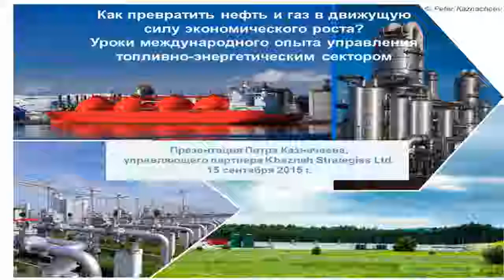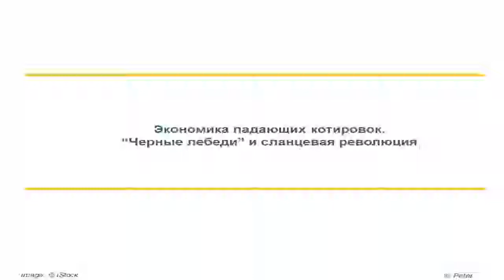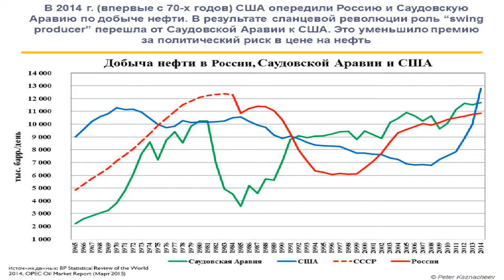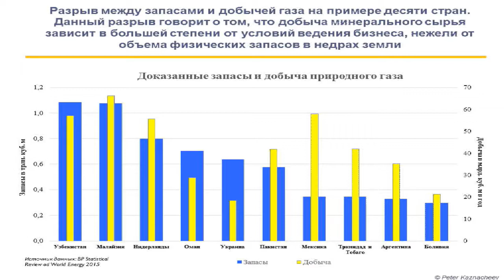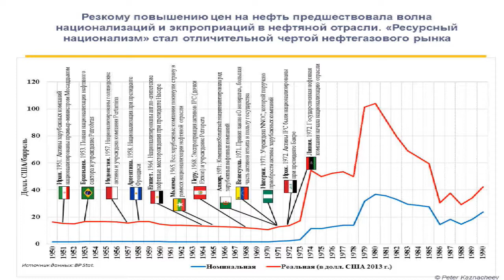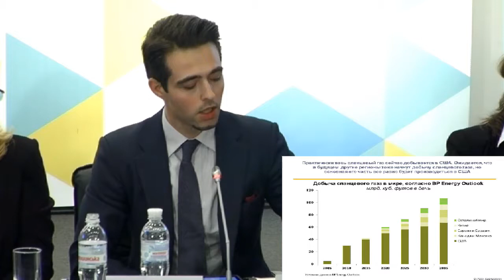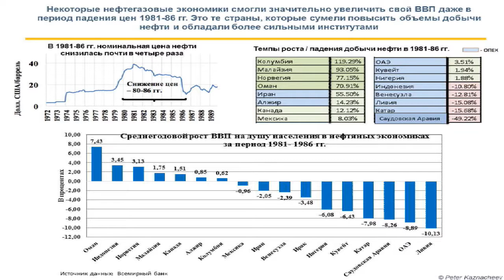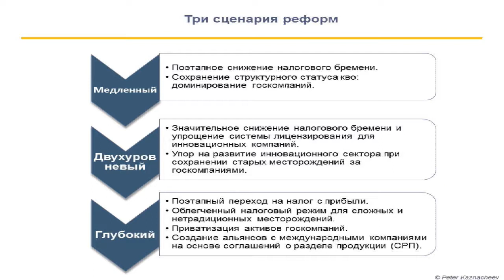International experience in managing oil and gas resources. UCMC, 15th of September 2015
Round table on topic: “International experience in managing oil and gas resources. Converting natural resources into the engine of development”
Petro Kaznacheiev, managing partner at the consulting company ‘Khaznah Strategies Ltd’
Sergiy Konovets, deputy chairman of ‘Naftogaz Ukraine’
Olha Belkova, MP from “Petro Poroshenko Bloc”, deputy head of the Verhovna Rada Committee on Fuel and Energy Complex, Nuclear Policy and Nuclear Safety
Oleksandr Vovk , advisor to the Minister of Energy and Coal Industry of Ukraine
Oleksiy Honcharuk, head of the Office for deregulation at the Ministry of Economic Development and Trade of Ukraine
Olena Pavlenko, president of the analytical center DiXi Group
Moderato: Alina Sviderska, project manager at EasyBusiness